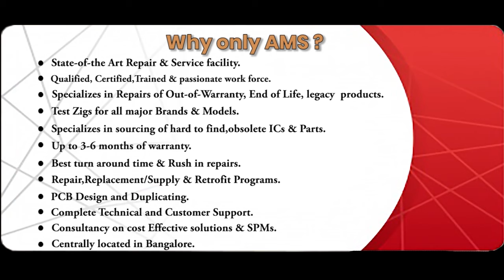Yaskawa CIMR P1W2014 Inverter Repairs